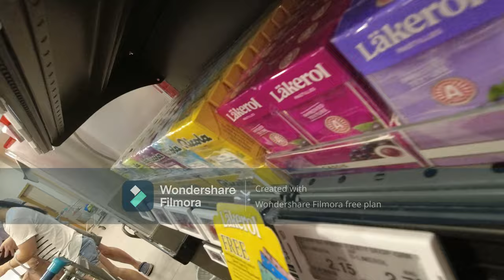Super Market Run | A dcuylerHacks B Roll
Shot on the DJI Osmo Action at 4k 24 FPS.

Running Pulse - Chapman Run

Video Editor:  WonderShare Filmora X (Free Plan)
Find out more about Filmora X at:
shorturl.at/kxzAU